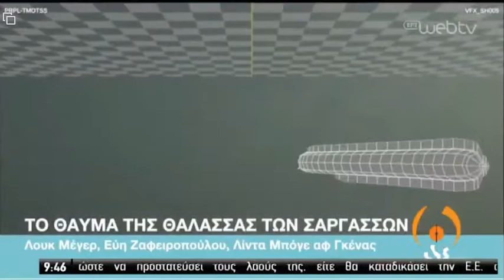Γιώργος Τσεμπερόπουλος - Ειρήνη Φαναριώτη (δεύτερη εβδομάδα Κορονοϊού)